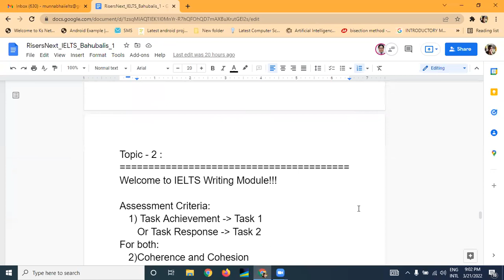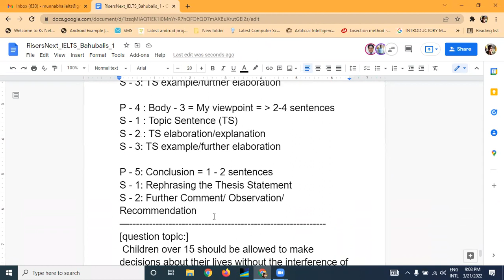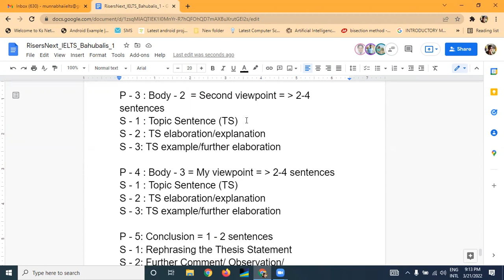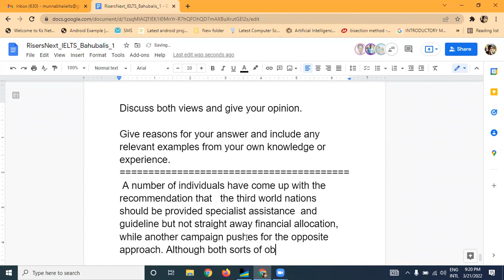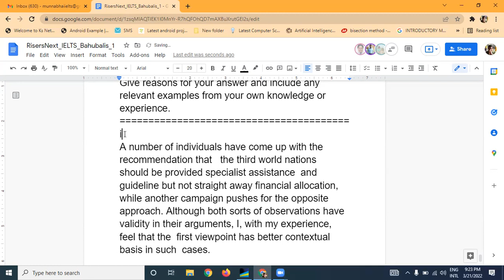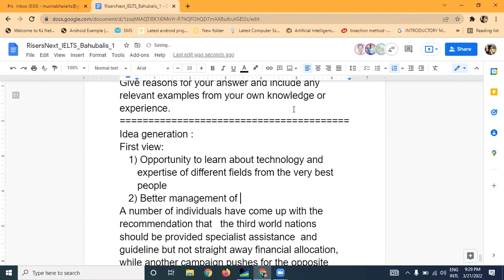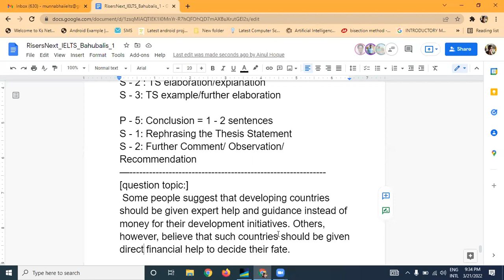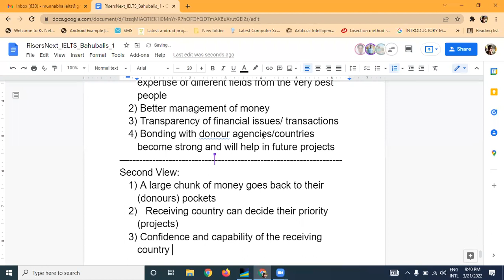IELTS Writing Class 04 - Let's Get Band 8